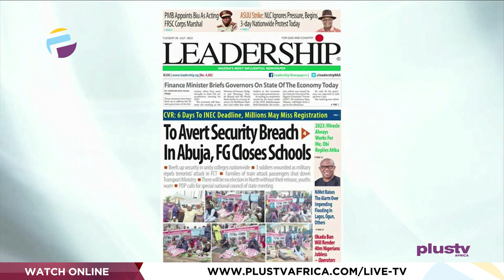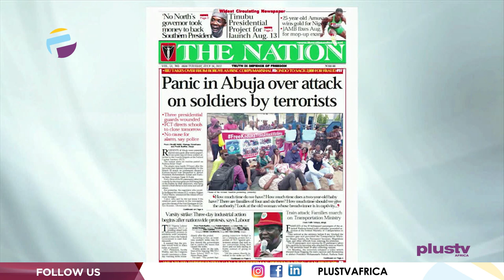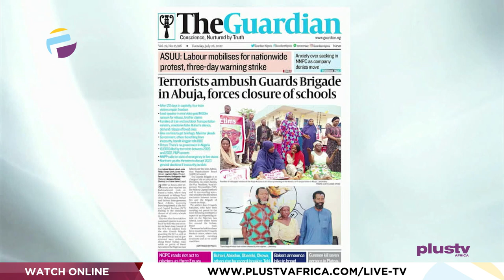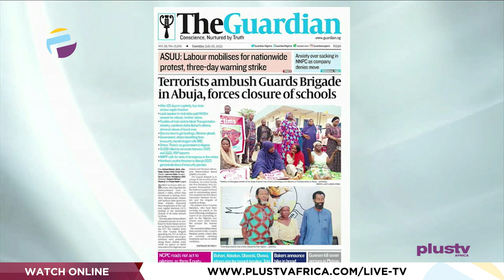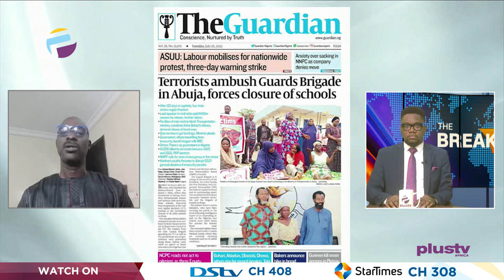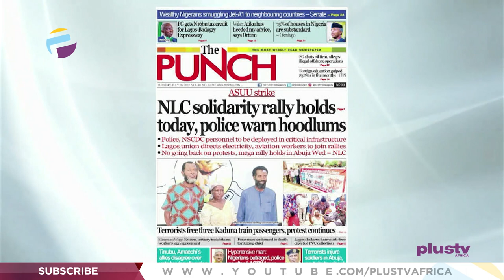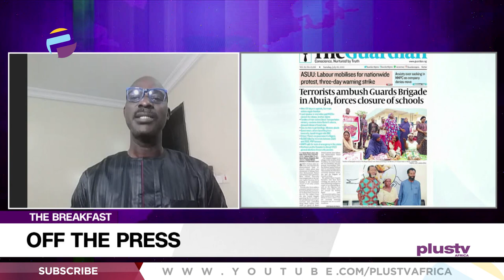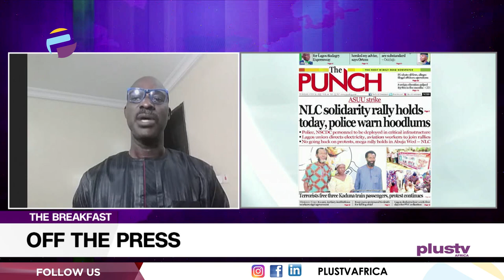Terrorists Ambush Guards Brigade In Abuja, Forces Closure Of Schools | OFF THE PRESS